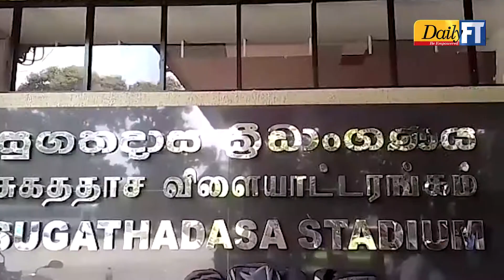Sri Lanka to start vaccinating 20 30 year age group